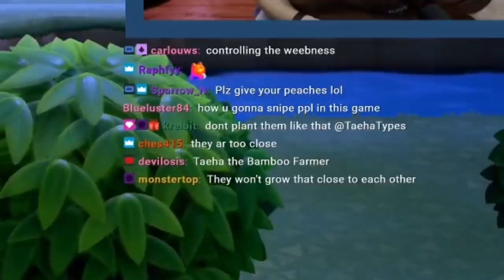Vandalizing My Friend's Animal Crossing Island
don't waste electricity virtually :)

(´｡• ᵕ •｡`) ♡ OPEN ME